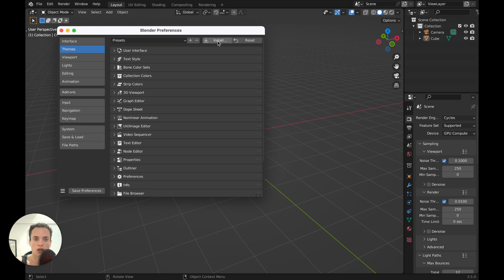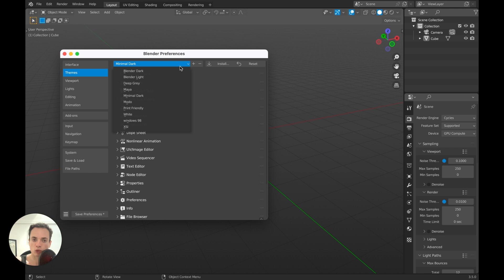How to put Windows 98 theme in Blender